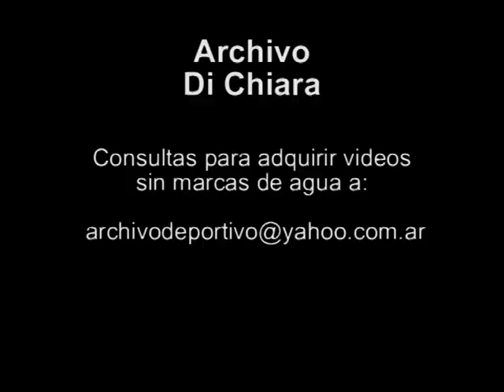Carlos Reutemann es el candidato que mejor mide como Presidente - Eduardo Feinmann 2002 V-05016